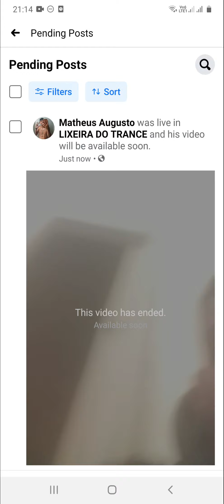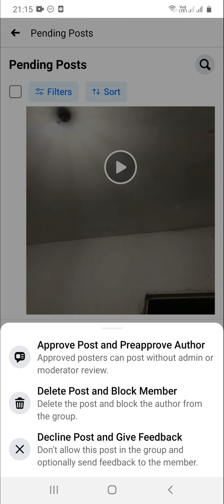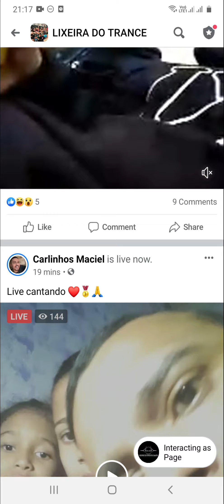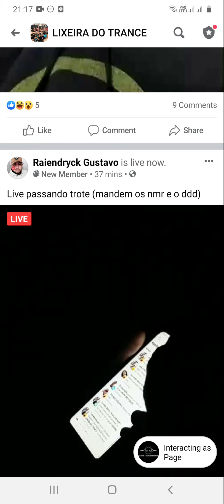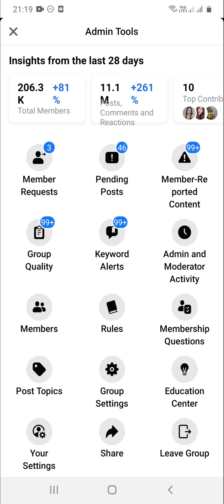URGENTE! O Facebook quer Desativar a 'LIXEIRA DO TRANCE' novas Regras para POSTAGENS e MODERADORES!